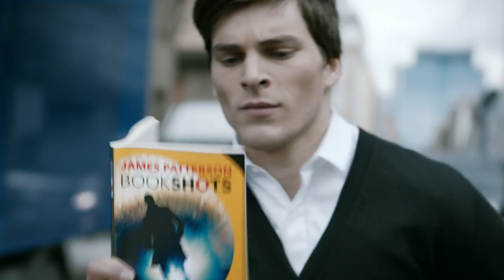James Patterson - BookShots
James Patterson introduces a reading revolution.

Presenting BookShots. Under 150 pages. Under $5. impossible to stop reading.

The new Alex Cross and Zoo 2. Only in BookShots.